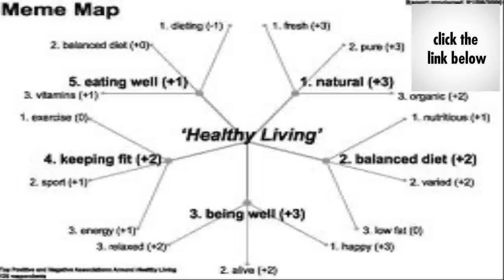Live Longer - Healthier Life - Healthy Lifestyle - Avoid Wrinkles